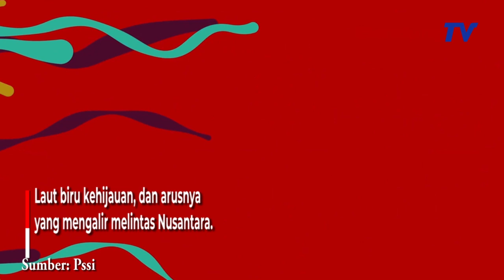Logo dan Maskot Piala Dunia FIFA U 17 Diluncurkan Ini Arti Simbol dan Maknanya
Ketua Umum PSSI Erick Thohir antusias
Menyambut peluncuran resmi Logo dan Maskot
Piala Dunia U-17 2023 di Indonesia

oleh Federasi Sepakbola Internasional (FIFA)
pada 1 September.

Momen pengumuman resmi logo dan maskot FIFA U-17
Itu harus menjadi dorongan semangat

Dalam memacu kesiapan Indonesia menjadi tuan rumah
turnamen yang akan berlangsung pada,
10 November - 2 Desember.